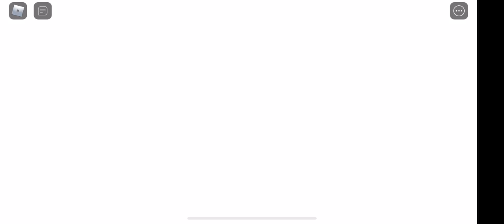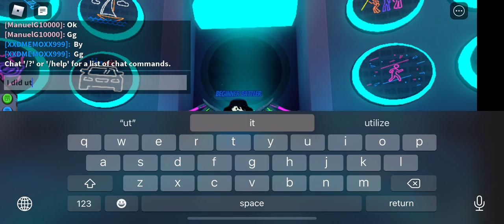I DID IT